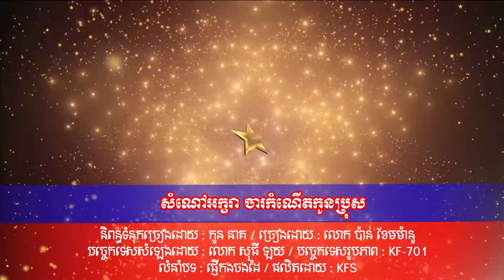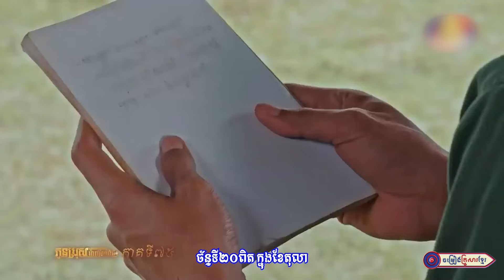សំណៅអក្ខរា ចារកំណើតកូនប្រុស || លោក ប៉ាន់ ខែមម៉ានូ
សូមអញ្ជើញទស្សនា
បទ : សំណៅអក្ខរា ចារកំណើតកូនប្រុស
និពន្ធទំនុកច្រៀងដោយ : កូន នាគ
ច្រៀងដោយ : លោក ប៉ាន់ ខែមម៉ានូ
បច្ចេកទេសសំឡេងដោយ  : លោក សុធី ឡយ
បច្ចេកទេសរូបភាព : KF-701
លំនាំបទ : ផ្ញើកងចងដៃ
ផលិតដោយ   : KFS